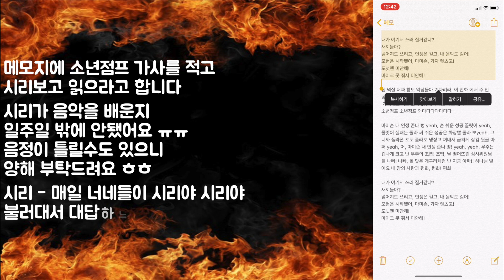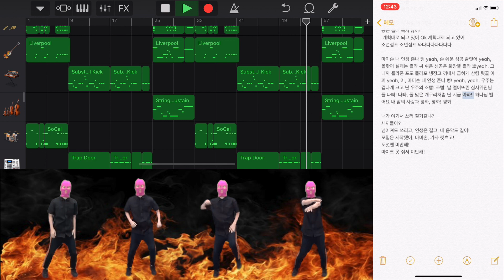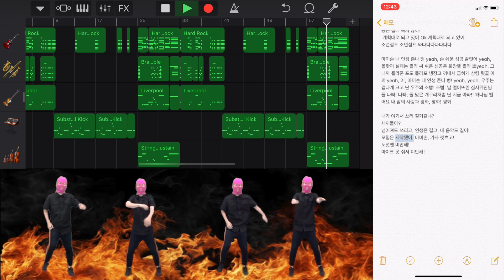마미손 - 소년점프(feat. Siri)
마미손 - 소년점프 시리가 랩을?!?!
소년점프 시리가 노래를 한다고?
Hello, I did something different today!
I found this song and thought it was hilarious so I did a cover of it!!
I know this isn't something you guys are familiar with but go check it out!! It is pretty amazing.